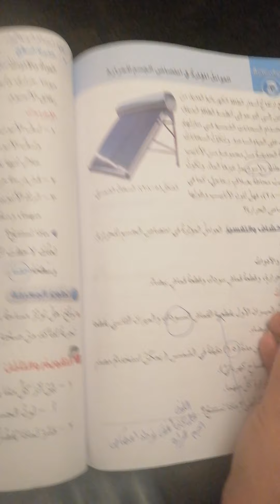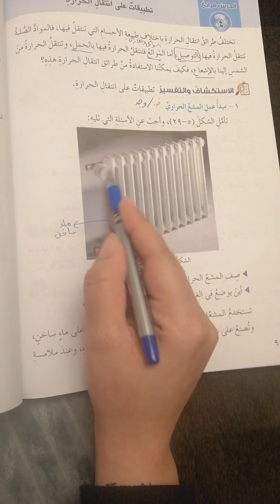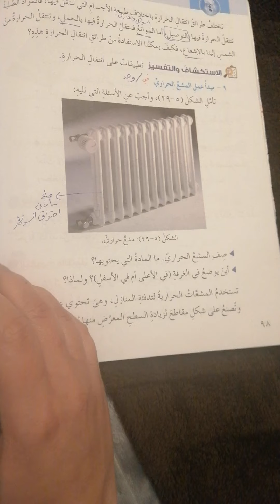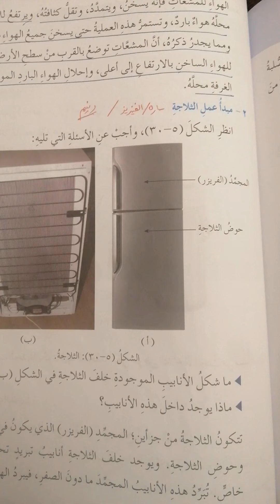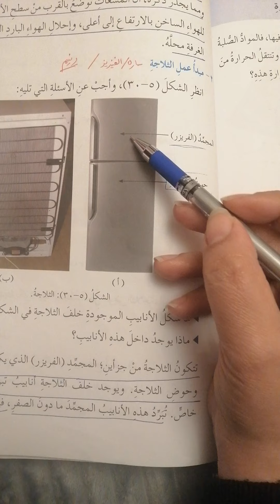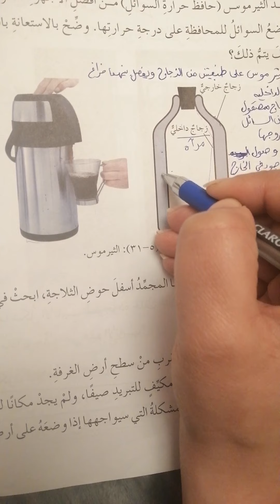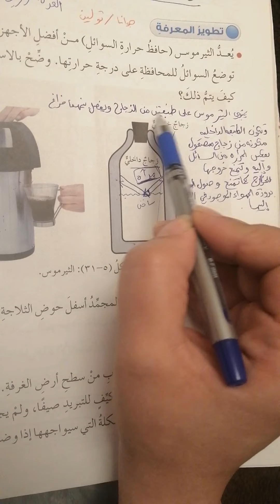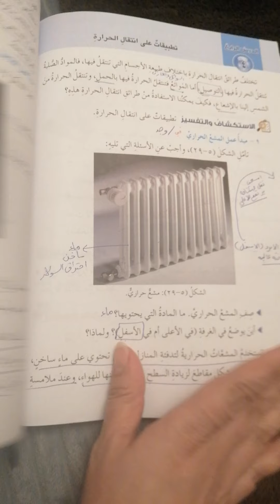شرح درس تطبيقات على التوصيل الحراري للصف السابع لمادة العلوم